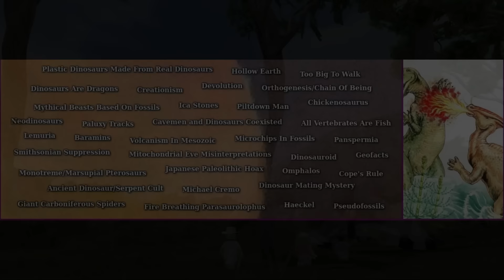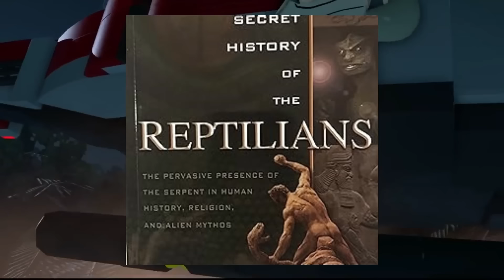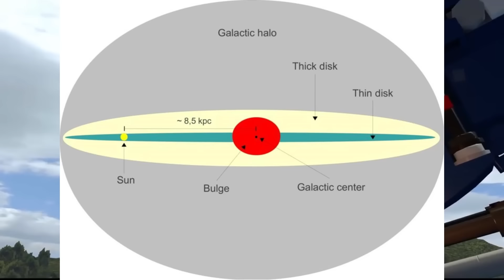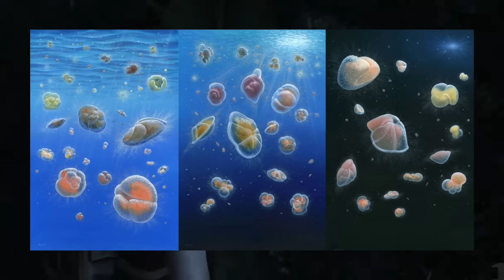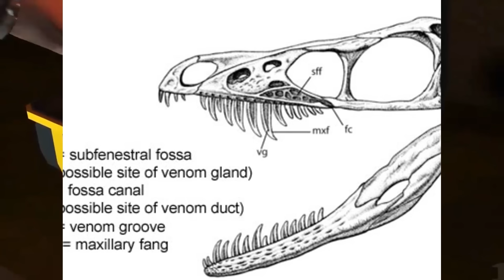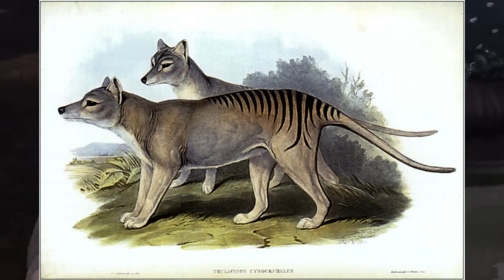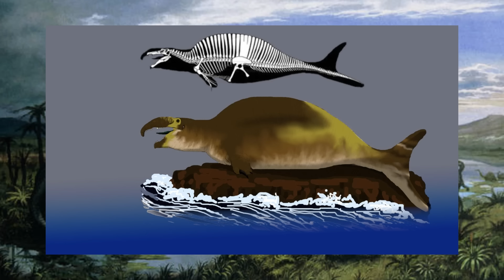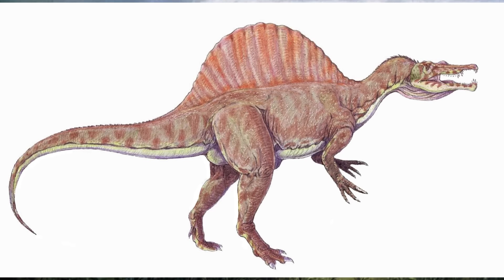The Weird Paleontology Iceberg Explained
Welcome everyone to the complete Weird Paleontology Iceberg, where I've compiled my old videos on strange and obscure theories relating to Paleontology.

Background video:
- Jurassic World Evolution 2 All Cinematic Cutscenes

- LEGO Jurassic World - All Cutscenes

- Jurassic Park: The Game - FULL GAME Walkthrough (No Commentary)

Links Referenced:
- Does Oil Come From Dinosaurs?

- The Lost Land of Lemuria

- Spinal Catastrophism: A Secret History

- Who Lies Sleeping?: The Dinosaur Heritage and the Extinction of Man

Timestamps:
0:00 - Tier 1
39:50 - Tier 2
1:16:40 - Tier 3
1:50:20 - Tier 4
2:29:27 - Tier 5
3:00:04 - Tier 6